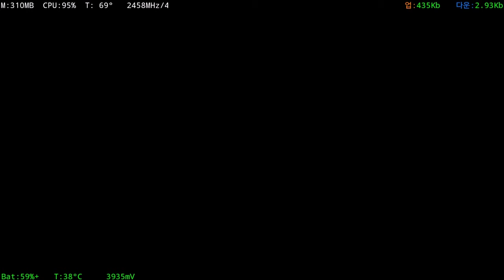Mobile Lineage2 Revolution Login Trailer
리니지2 레볼루션 모바일 로그인및 영상 입니다.